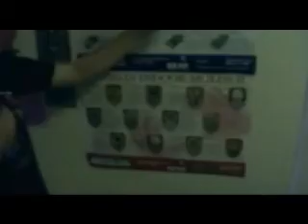flintstone vitamins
jk we are just making fun of infomercials